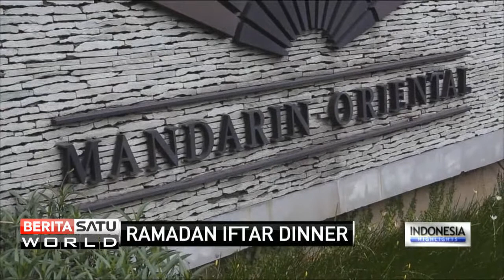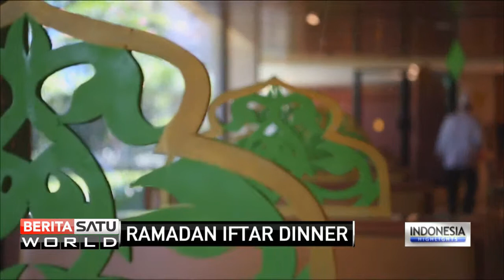Ramadhan Iftar Dinner